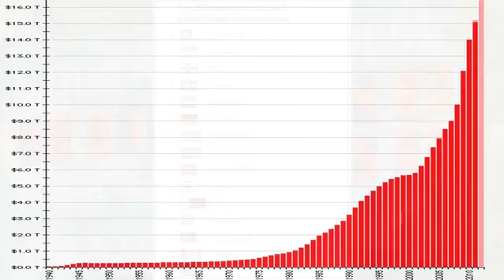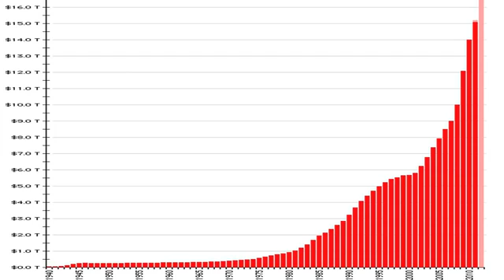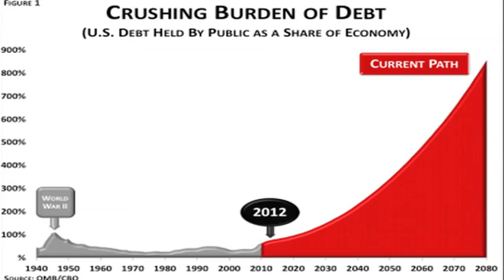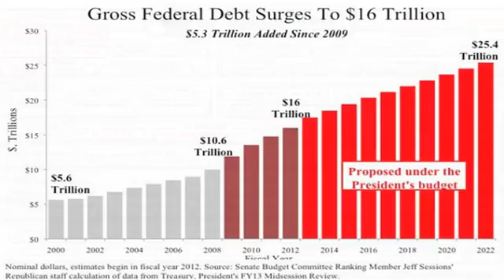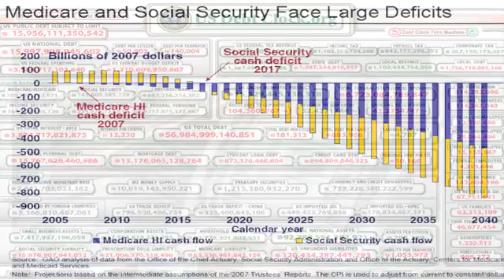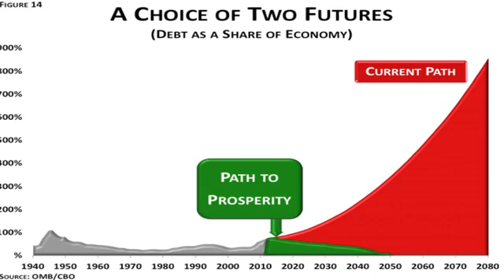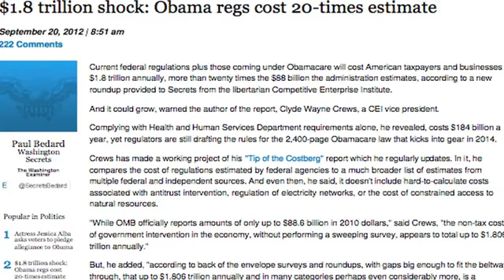POLITICAL CHILD ABUSE US Debt Crisis and How to Fix It